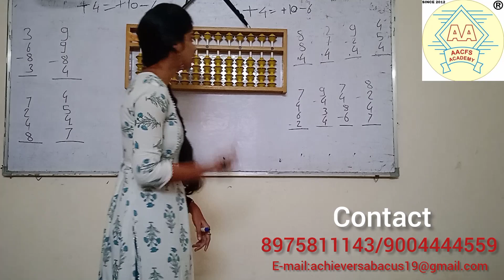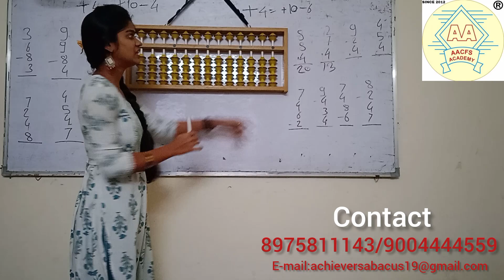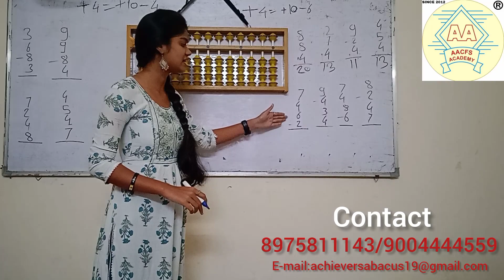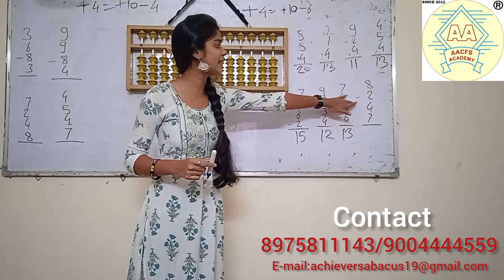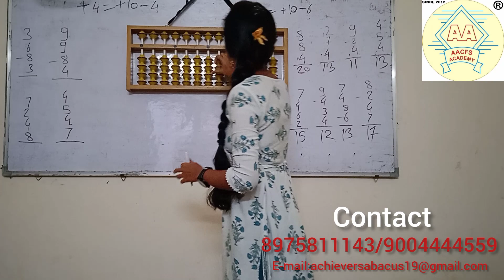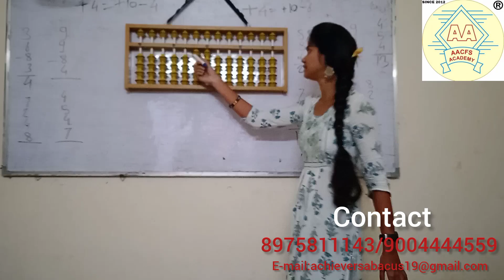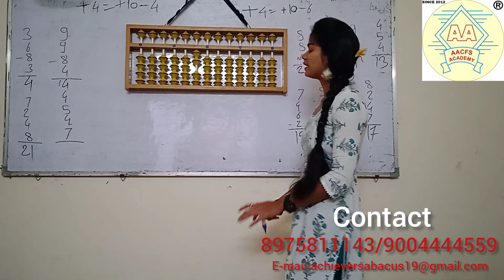Addition And Subtraction/अबॅकस बेरीज & वजाबाकी/ Abacus 1st Level (Lect-09)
Abacus 1st  Level (Lect-09)  Addition And Subtraction/अबॅकस बेरीज & वजाबाकी/ Abacus Jodna & Ghataav

/@achieversabacusphonicsvedi7937?si=YDp26xf_QNr6tW3Bi

abacus
abacus tutorial
abacus addition
abacus small friend
abacus classes
abacus subtraction
learn abacus
abacus subtraction and addition
abacus formulas